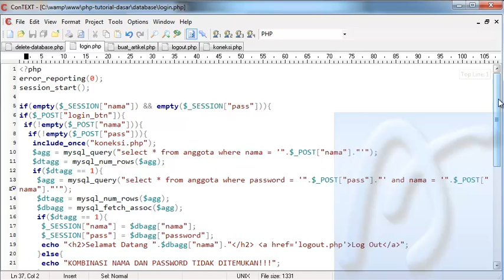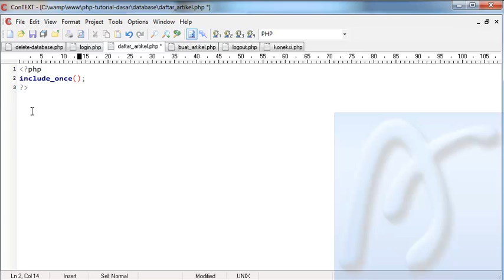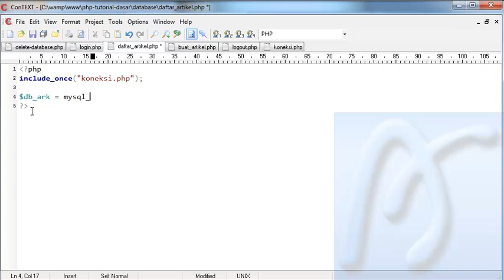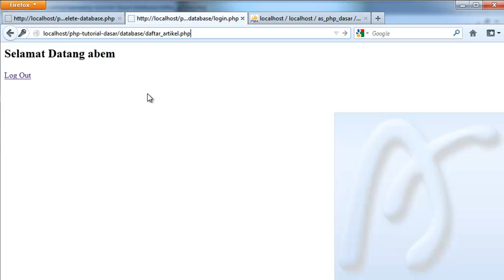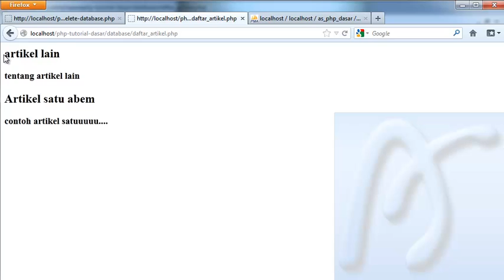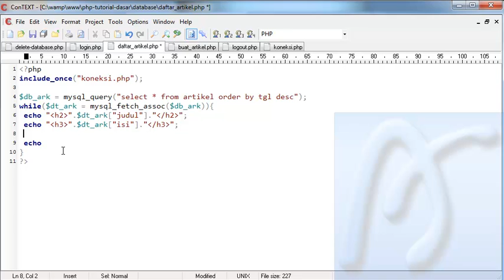PHP Dasar Video Tutorial 085 Membuat Blog Artikel 07 Menampilkan Artikel bagian 1